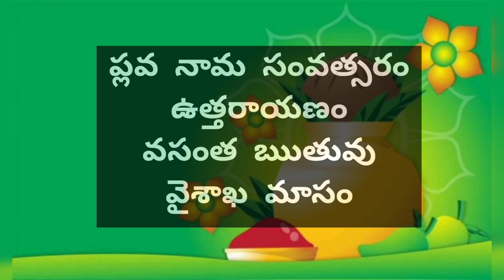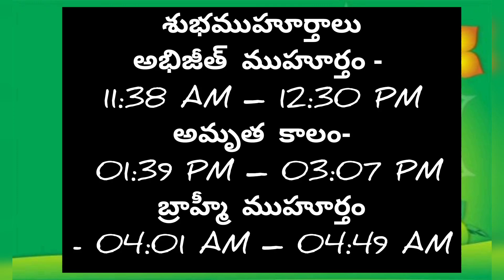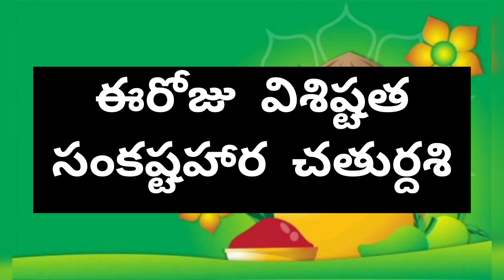May 29,2021 "29/05/2021"Today Panchangam, Today Tithi || Eroju panchangam||ఈరోజు పంచాంగం&తిథిసమాచారం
Today panchangam
Panchangam
Eroju panchangam
Eroju tithi enti
Eroju nakshatram
Eroju sooryodayam epudu
Sooryodayam time
Sooryodayam
Sooryasthamayam
Chandrodayam
Chandrasthamayam
Subha muhurtalu
Eroju  manchi muhurtam
Eroju amrutha ghadiyalu epudu
Eroju manchi samayam
Eroju rahu kalam
Eroju durmuhurtalu
Eroju varjyam epudu
Eroju visishtata